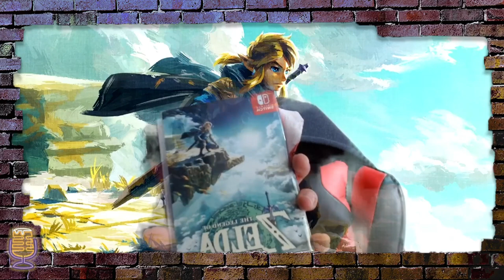GCC plays Tears of the Kingdom Part 1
First gameplay footage of the Zelda game